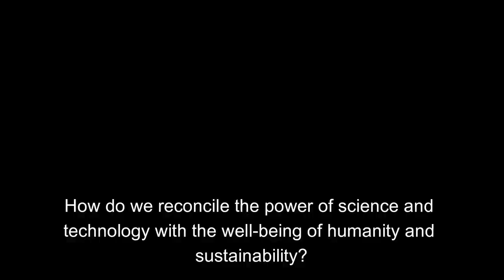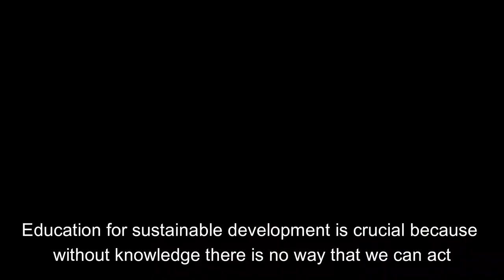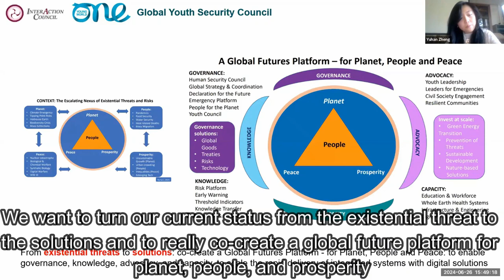WAAS@64 Highlights | June 26 & 27, 2024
Title: Highlights from the WAAS@64 Conference Sessions